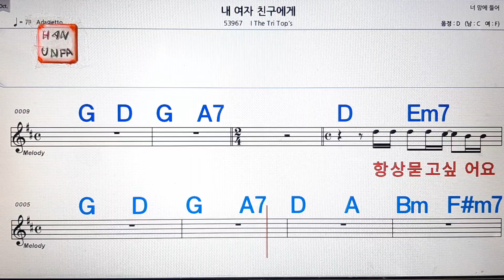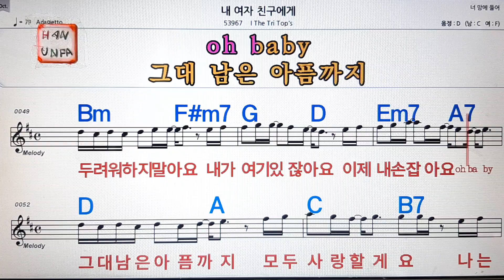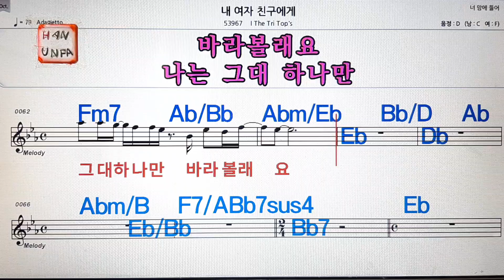내 여자 친구에게/I the tri top`s💋노래방, 통기타 , 코드 큰악보, 가라오케, 반주💖Karaoke, Sheet Music, Chord, MR